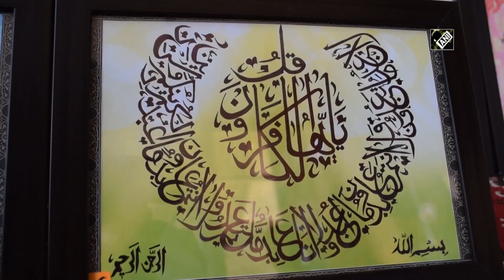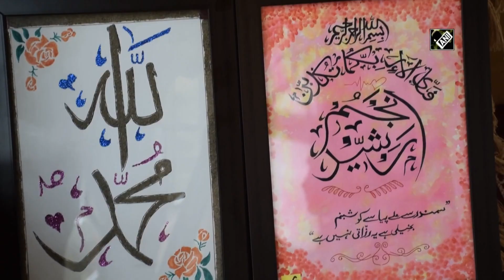21-yr-old J&K girl keeps her father’s art of calligraphy alive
Pulwama (J&K), Oct 21 (ANI): Hailing from a small village in Tral of Jammu and Kashmir’s Pulwama district, a 21-year-old girl is keeping her father’s legacy alive by carry forwarding the art of calligraphy. Rani Meesaqun Nabi’s love for calligraphy began at a young age by watching her father doing calligraphy. According to Rani, she pledged that she will never let her father’s art die and started calligraphy. “Apart from being a teacher, my father was a calligraphy artist and papier-mâché.” That’s how it all started in the first place,” she said.   A self-taught calligrapher, Meesaqun is a student of BUMS in Srinagar. Calligraphy is an ancient writing technique using flat edged pens to create artistic lettering using thick and thin lines depending on the direction of the stroke.